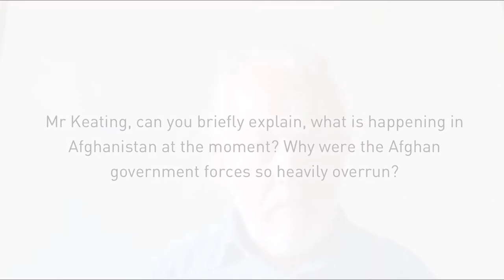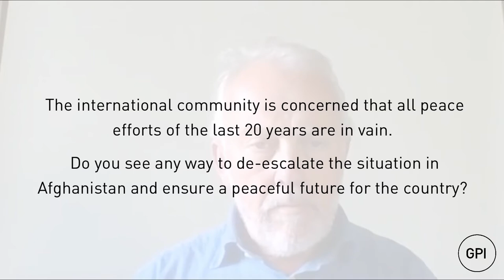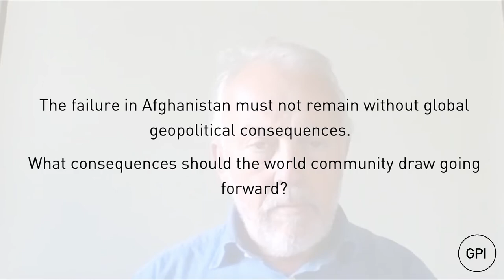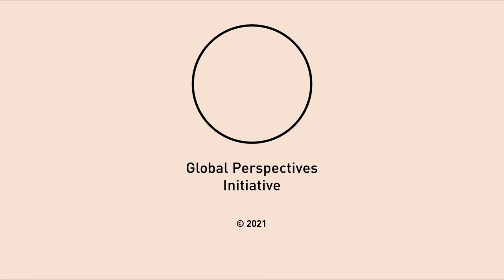The collapse of Afghanistan & geopolitical consequences | Michael Keating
Professor Michael Keating is Executive Director of the European Institute of Peace (EIP), an independent body partnering with the European Union and European states as a resource to promote and provide practical support for more effective approaches to conflict prevention, resolution and mediation. Until September 2018, he was the Special Representative of the Secretary-General (SRSG) and Head of the United Nations Assistance Mission in Somalia. Furthermore, he is former UN deputy special representative for Afghanistan.

Two weeks before the withdrawal of international troops from Afghanistan was set to be completed after two decades of engagement, the radical-islamistic Taliban group swept across the country and conquered many parts of Afghanistan in only a couple of days. On Monday, 15th Octover 2021, they declared their victory and took over the power for the whole country.

In conversation with GPI, Michael Keating shares his insights on how the Taliban could have overrun the Afghani military quickly and without much resistance and what consequences the world community should draw for the future.